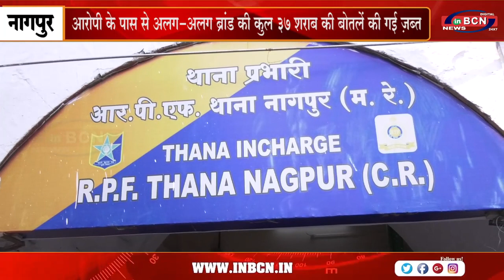अंडमान एक्सप्रेस में अवैध शराब तस्कर को नागपुर आरपीएफ टीम ने पकड़ा l INBCN l